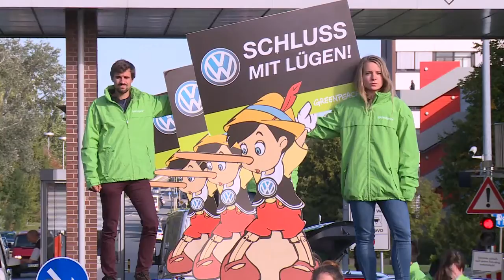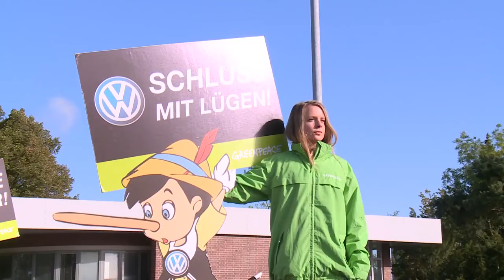Greenpeace protesta contra Volkswagen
O escândalo de fraude da Volkswagen provoca reações em todo o mundo. A montadora alemã usou um software que manipula dados em mais de 11 milhões de veículos. Nesta sexta-feira, manifestantes do Greenpeace fizeram um protesto em Wolfsburg, sede da empresa, na Alemanha.